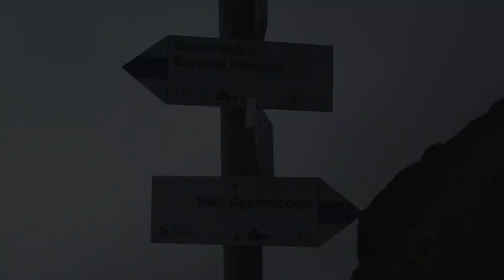Do Doliny Pięciu Stawów przez Zawrat - Tatry 2012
Gdy zajrzycie do Zakopanego i nacieszycie się już Krupówkami, to polecam wybrać się do Doliny Pięciu Stawów Polskich przez przełęcz Zawrat (2159 m). Szlak wiedzie przez: Kuźnice-Murowaniec-Czarny Staw Gąsienicowy-Zawrat-Dolina Pięciu Stawów Polskich-Dolina Roztoki. Trasa całodniowa, najlepiej zamówić sobie piękną pogodę, nie zapomnieć o dobrych butach i ciepłej odzieży. My wybraliśmy się tam w sierpniu.

Isaac Herrera - La cascada